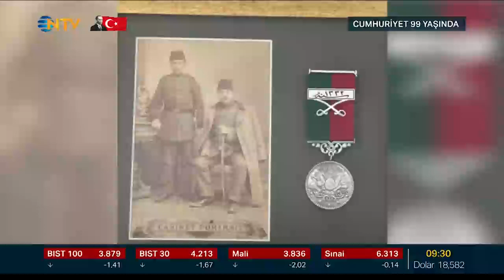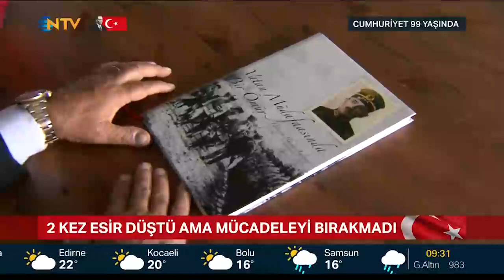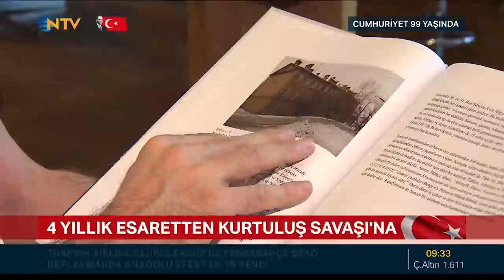NTV 29 EKİM 2022